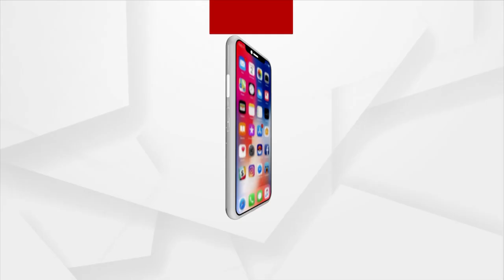ଚଣାବାଲା ଚାଚା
ସେନା ଜୀବନରୁ ନେଇଛନ୍ତି ଅବସର । ପୁଅ ଓ ଦୁଇଝିଅ ପ୍ରତିଷ୍ଠିତ କମ୍ପାନୀରେ ଭଲ ଦରମାରେ ନିୟୋଜିତ । ଅର୍ଥକୁ ନେଇ ସେମିତି କିଛି ସମସ୍ୟା ନାହିଁ । ଚାହିଁଥିଲେ ବସି ବସି ବିତାଇ ପାରନ୍ତେ ଅବସର ଜୀବନ । କିନ୍ତୁ ଏଭଳି କରିନାହାନ୍ତି ଜୟପୁର ସହରର ବାସିନ୍ଦା ଅନବର ହୁସେନ ରାହୀ । ପରିଣତ ବୟସରେ ସ୍ୱାସ୍ଥ୍ୟକର ଖାଦ୍ୟ ବିକ୍ରି କରି ଚାଚା ଚଣାବାଲା ଭାବେ ପାଇଛନ୍ତି ନିଆରା ପ୍ରସିଦ୍ଧି ।